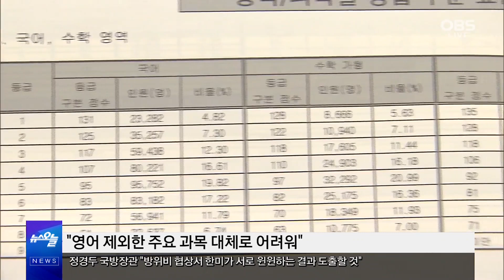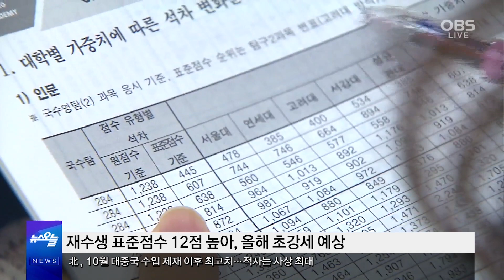[OBS 뉴스] 2020학년도 수능 채점 결과 발표…'수학 나형'이 당락 좌우할 듯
올해 수능 채점 결과 수학 나형이 작년보다 상당히 어려운 '불수능'인 것으로 확인됐습니다.
대학 정시에서 문과는 수학이 이과는 국어가 당락을 가를 변수가 될 전망입니다.